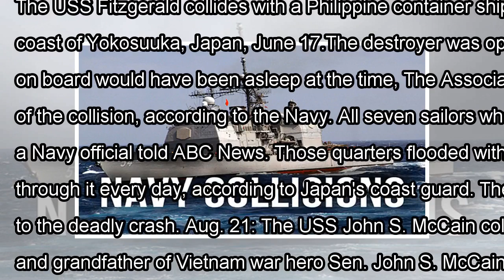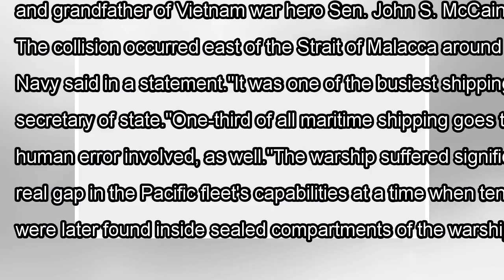[Daily Times]Us warship collides with japanese tugboat, latest mishap for the navy's 7th fleet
Photo from MGN Online (ABC NEWS) - A U.S. warship collided with a Japanese commercial tugboat in Jap...